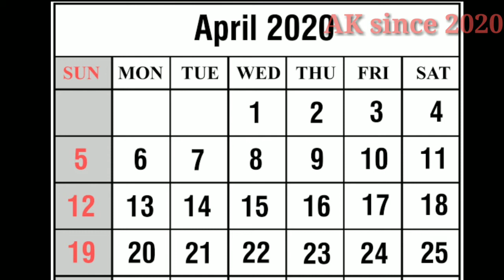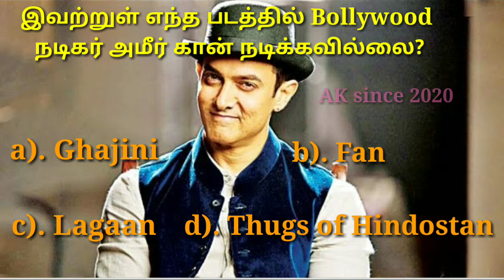Rewind Week 3 of April 2020 | Weekly Affairs 8 | Current Affairs | AK since 2020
In this video, I'm going to rewind the April 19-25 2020...